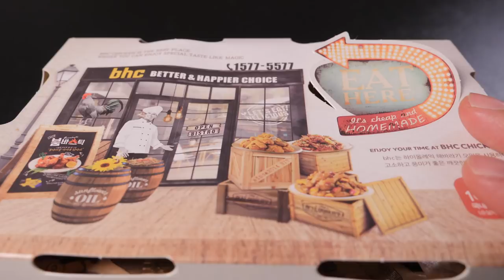BHC 갈비레오 먹방 | 리얼사운드 | 밥이랑 먹었더니 신세계가 펼쳐진 치킨!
안녕하세요! 오늘은 BHC 신상치킨인 갈비레오 리얼사운드 먹방 영상 입니다. 맛있는데 밥이랑 먹으면 훨씬 더 맛있습니다. 치밥처럼 비벼먹는 것 보단 반찬 처럼 밥 따로 치킨따로 먹을 때 가장 맛있네요ㅎ

감사합니다 ^^

감사합니다 ^^

1.리얼사운드 먹방 : 실감나는 먹방, 독특한 오프닝송과 맛 설명도 함께 있어요.

2.미분일기(맛을 나누는 일기) : 그날의 행복한 추억과 음식의 맛을 공유하는 영상일기.

3.긍정부스터(생방송 리얼사운드 먹방) : 매주 수요일 저녁 11시 30분! 홍사운드와 함께 음식도 먹고 즐거운 담소도 나누며 긍정긍정의 힘을 받아가세요!